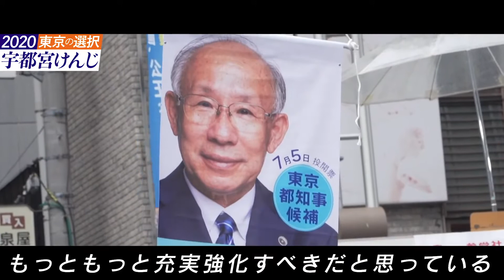コロナ災害で苦悩する都民のいのちや生活を守る。宇都宮けんじ 新橋街宣2020年6月18日